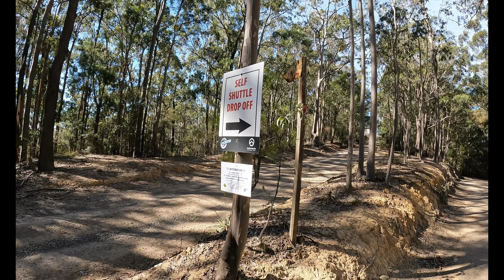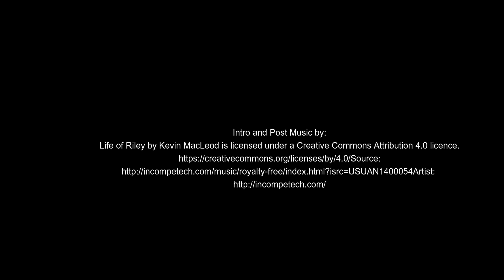Ourimbah MBT Loop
The Friday Bushwalker's are a bunch of blokes in their sixties enjoying a bushwalk every Friday on the Central Coast of NSW Australia.